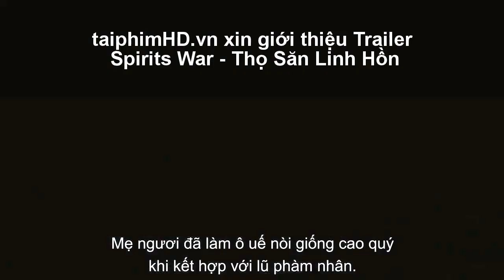Phim Thợ Săn Linh Hồn - Spirits War - Official Trailer [taiphimHD.vn]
Trailer Phim Thợ Săn Linh Hồn Spirits War